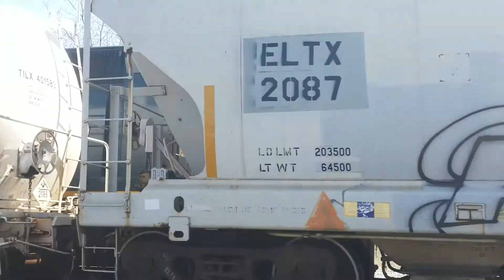CSX Q373 meets CSX Y101 in Terre Haute, IN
Terre Haute, IN
CSX St. Louis line
C.P. 71 (Haley)
4/3/2021

Train 1: CSX Q373

UP #5330 ES44AC (Flags) 3rd gen K5HL
UP #5222 SD70M (Flags Notched Nose)

Train 2: CSX Y101

CSX #2379 Road Slug (YN3) K5LA
CSX #6979 GP40-2 (YN3B)
CSX #2645 GP38-2 (YN3B)